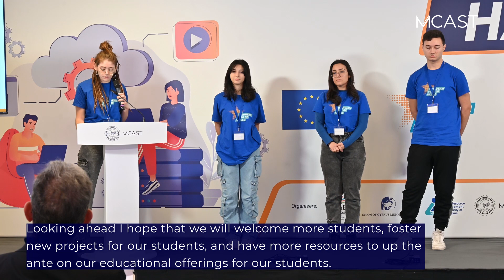Principal's Christmas message 2023